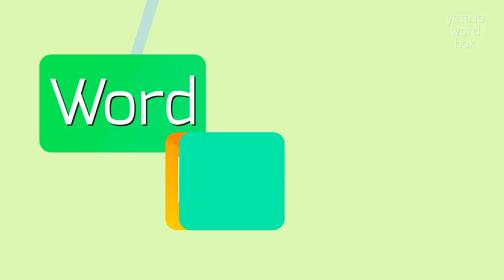How to say "adjudger"! (High Quality Voices)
Watch in this video how to say and pronounce "adjudger"!